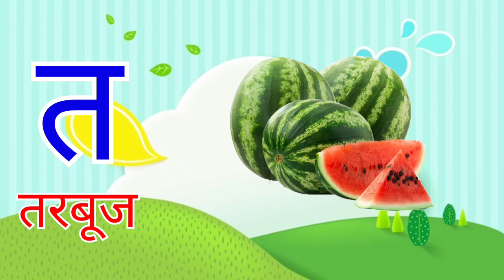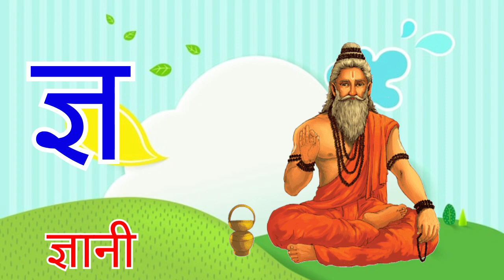क से कबूतर, अ से अनार, k se kabutar, a se anar, A for apple, हिंदी वर्णमाला, हिंदीस्वरव्यंजन | 010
अ से ज्ञ तक song, अ से ज्ञ तक वर्णमाला, अ से ज्ञ तक english, अ से ज्ञानी तक अनाराम, अ से ज्ञ, अ से ज्ञ तक लिखना, अ से ज्ञ तक वर्णमाला in english, अ आ इ ई उ ऊ ए ऐ ओ औ, rhymes, Hindi varnmala, हिंदी वर्णमाला, a se gya tak, A aa i, hindi alphabets, with picture, varnamala in hindi, poem for kids, kids poem, for children, सचित्र, hindi varnamala chart, हिन्दी वर्णमाला उच्चारण, a se anar in hindi, अ से अनार, आ से आम, a to z k se kabutar, hindi varnamala, क से कबूतर ख से खरगोश, a se anar, अ से अनार, hindi rhymes,

k se kabutar, hindi varnamala, क से कबूतर ख से खरगोश, a se anar, अ से अनार, hindi rhymes, hindi alphabets, hindi letters, hindi baby songs, k kh g rhymes in hindi, moral stories for kids, hindi story for children, hindi language, how to, learn to speak hindi, how to learn hindi, अ से ज्ञ तक, consonants, Ka se kabutar kha se khargosh, kids education, Hindi, हिंदी, बालगीत, क से ज्ञ तक हिंदी वर्णमालाhindi swarmalaहिन्दीवर्णमल, हिन्दीस्वरव्यजंन abcd, acbd rhymes, ABC Alphabet song, Alphabet Songs for children, ABC songs for children, abcd in hindi, abcd in hindi for kids, abcd in english, abcd alphabet, abcd अ आ इ ई इन हिंदी, अ आ इ ई उ ऊ ए ऐ ओ औ, वर्णमाला, vrnmala, hindivrnamala, a se anar, अ से अनार, आ से आम, क से कबूतर, बच्चें चाहते है के बारे में अजीब कहानी, Do Chuhe The Mote Mote, डायना शादी की पोशाक पहनने की, अ से अनार आ से आम, हिंदी वर्णमाला, Abcd phonic song, एबीसीडी वर्णमाला, A se Anar Aa se Aam, swar vyanjan, अ से अनार आ se आम हिंदी वर्णमाला,
Your query: